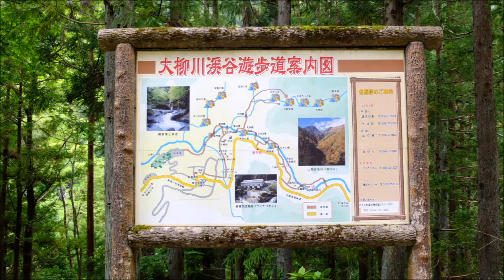新緑の大柳川渓谷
山梨県富士川町にある大柳川渓谷に行ってきました。
「のんびり歩こうつり橋散策コース」を散策しました。
この大柳川渓谷は紅葉の名所として知られていますが新緑の季節も良かったです。
大柳川渓谷の清流は私たちのストレスを解消させてくれます。